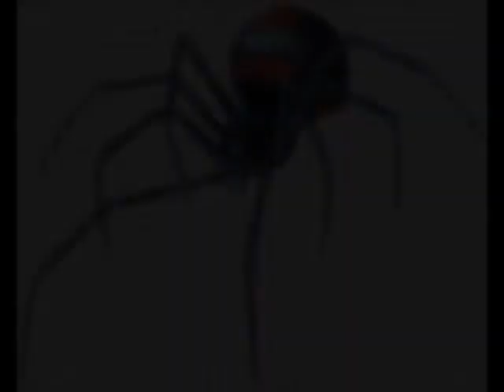Red Hourglass (demo)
Here is my next song that I recorded. Since I am unable to do both vocals and guitar at the same time at the moment, and unable to play two videos simultaneously, I recorded the track and put pictures with it. No solos for this song yet. Please rate and comment.